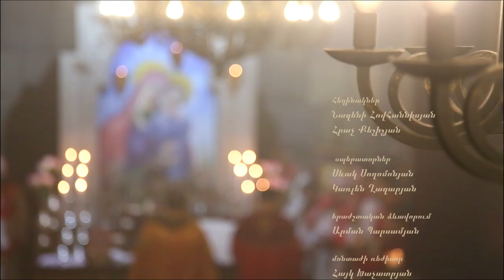Հավատքի ուժը / Power of faith Nazeni Hovhannisyan 2020 / Part 1